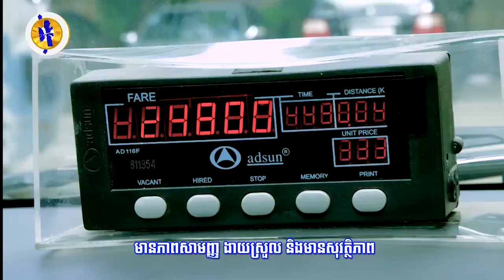ហេតុអ្វីប្រជាជនថៃបន្តស្លាប់ក្នុងគ្រោះថ្នាក់ចរាចរណ៍ ដែលសម្លាប់មនុស្សច្រើន..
ហេតុអ្វីប្រជាជនថៃបន្តស្លាប់ក្នុងគ្រោះថ្នាក់ចរាចរណ៍ ដែលសម្លាប់មនុស្សច្រើនជាងគេបំផុតនៅអាស៊ីអាគ្នេយ៍  (រាយការណ៍ព័ត៌មានដោយកញ្ញា សំ ស្រីនីត​​, ទូរទស្សន៍ Fresh News)